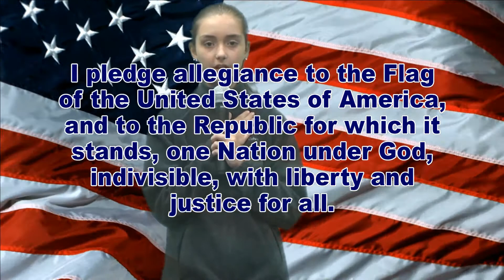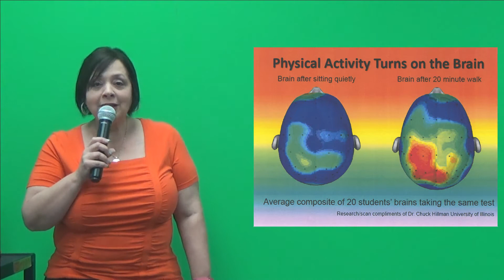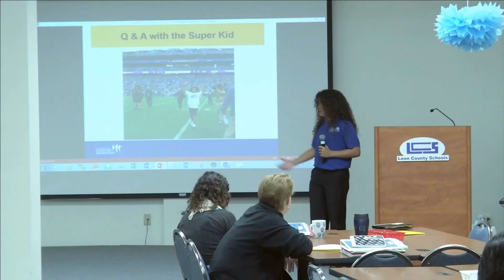WDTS News 03-12-15